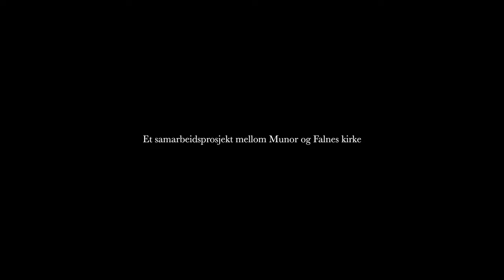Klassisk påske - en minikonsert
Intermezzo i h-moll av Johannes Brahms og Fratres av Arvo Pärt. Almuth Chylek på fiolin og Marina Johansson på piano i et samarbeidsprosjekt mellom Munor og Falnes kirke.  Filmproduksjon: Oddbjørn Austvik, lydproduksjon: Arild Gismervik.